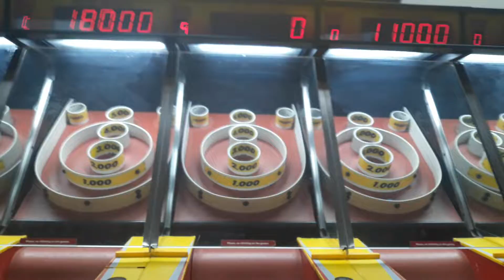Casino Night Zone